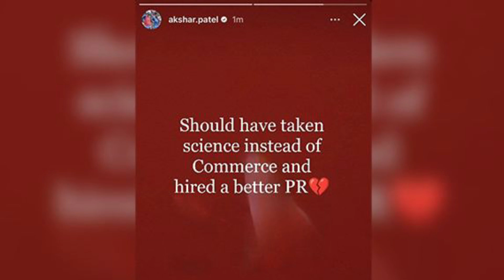IPL 2024 - 8 Big News for IPL & WC on 30 Spt (IND vs ENG, RCB & KKR New Director, Virat Injured)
Watch 8 Big News for IPL & WC on 30 Spt (IND vs ENG, RCB & KKR New Director, Virat Injured)